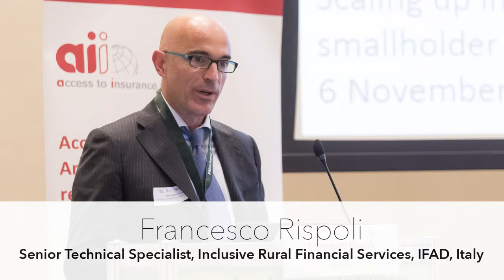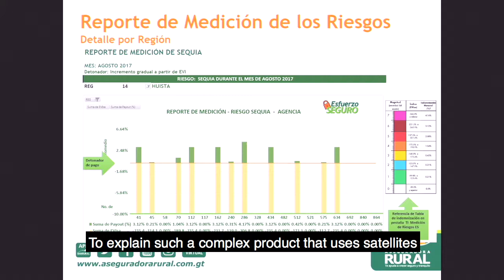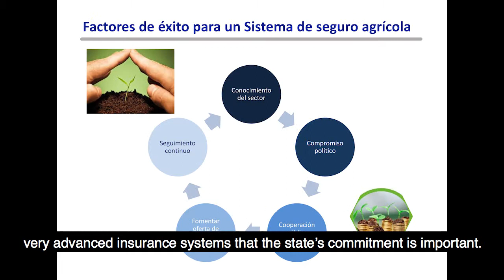11th Consultative Forum on Index Insurance - summary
The goal of the Forum was to foster sound policymaking for the development and scaling up of agricultural insurance in Latin America. This was the last of a three-event series organised in 2017 on the topic of agricultural insurance as a tool for disaster resilience in Asia, Africa and Latin America.